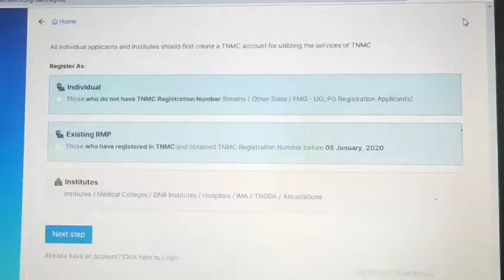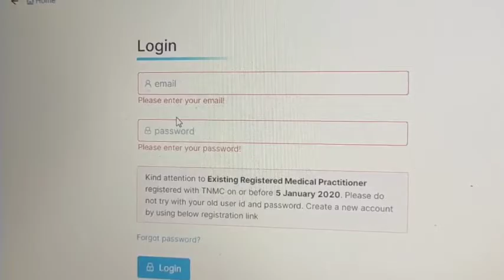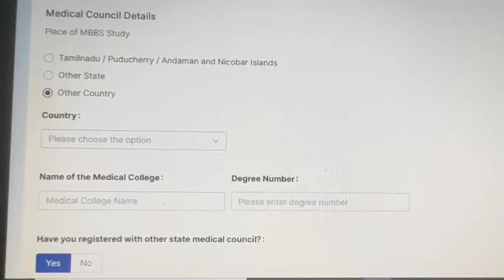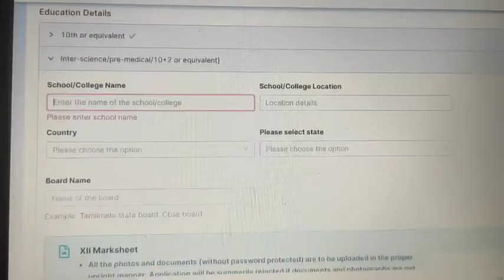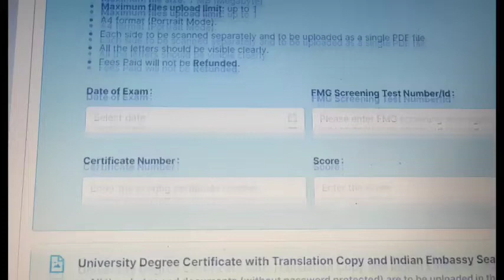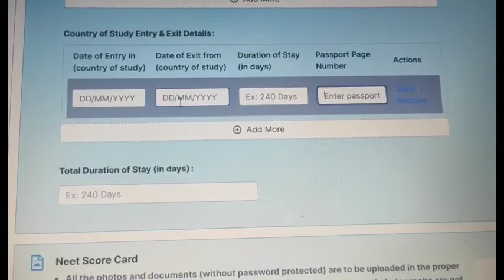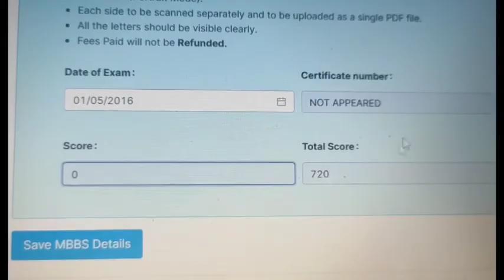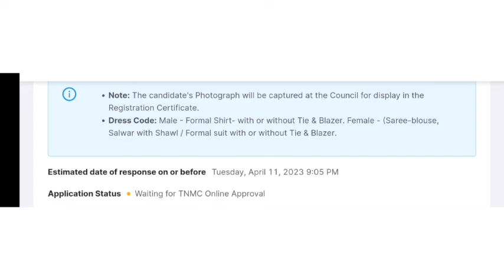How to apply for Tamil Nadu Medical Council Eligibility Certificate | TNMC online Registration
In this video, we have explained step by steps guidance of "How to apply for Tamil Nadu Medical Council Eligibility Certificate".

🌞Related Videos for You:
💫Got My FMGE passing certificate from Delhi: